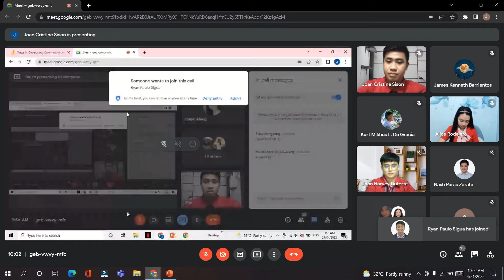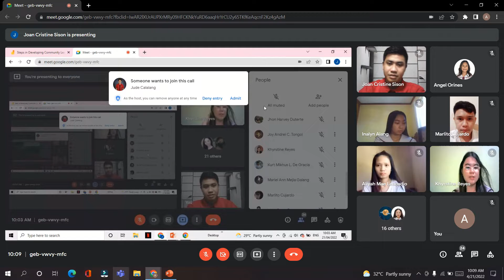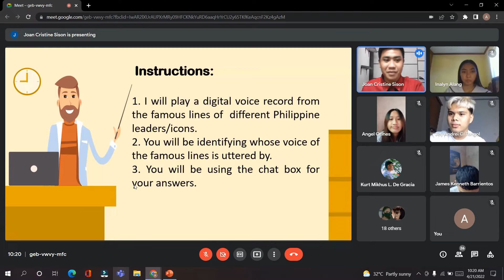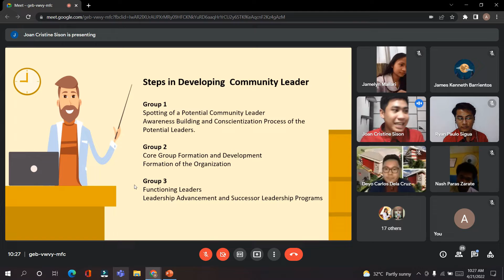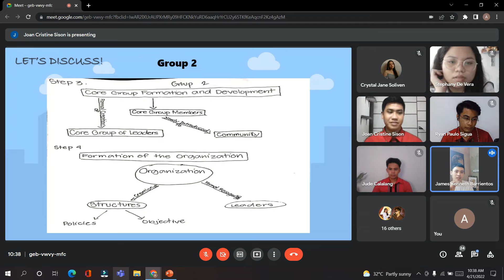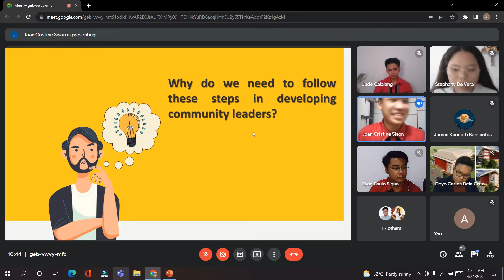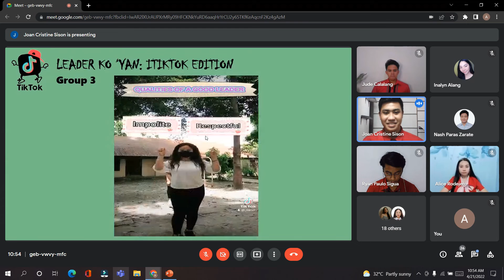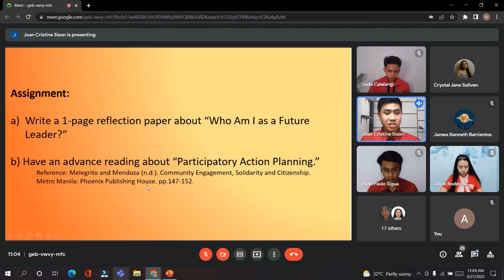DEMO presentation MENDOZA